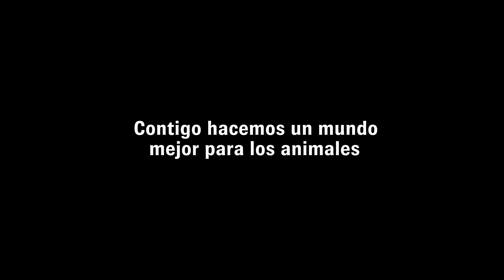Os vimos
Fundación Alma Animal - Porque contigo hacemos un mundo mejor para los animales.